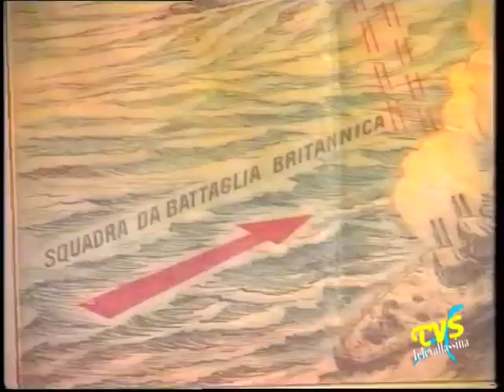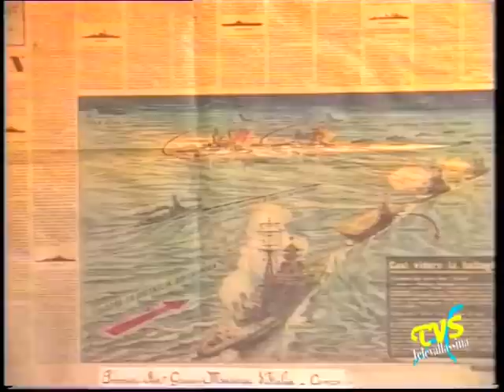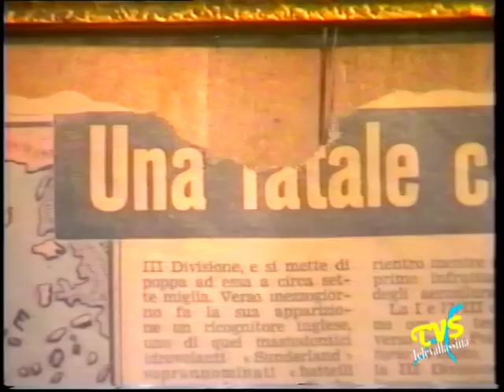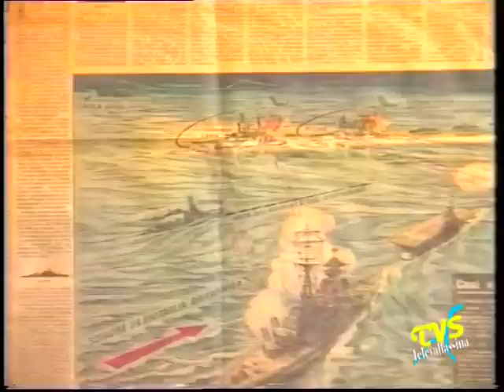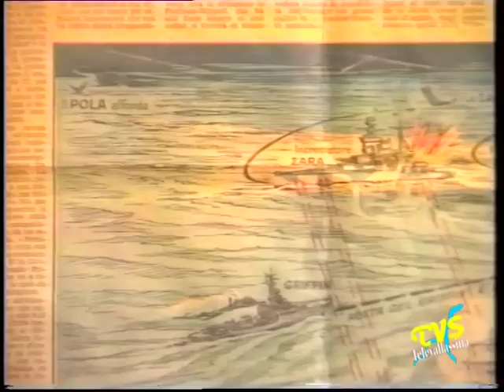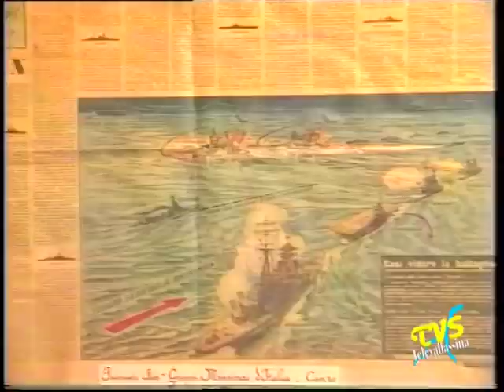Ghillioni Giuseppe - Battaglia di Matapan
Canzo (Co) - 28 marzo 1994

Giuseppe Ghillioni racconta la battaglia di Capo Matapan del 28 marzo 1941 vissuta personalmente durante la seconda guerra mondiale. Intervista realizzata da Televallassina il 28 marzo 1994.